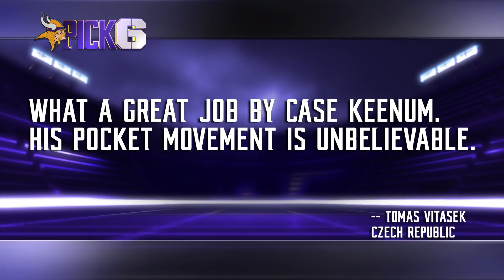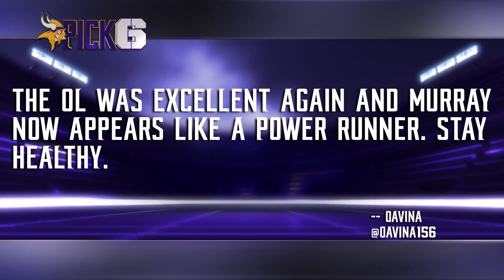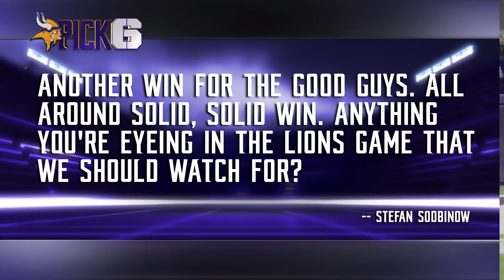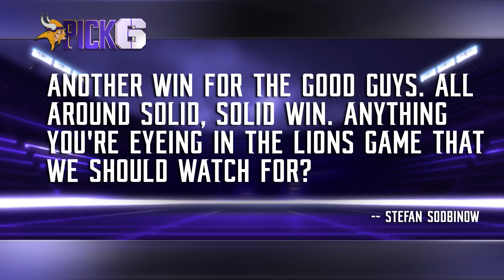Pick 6 Mailbag: Can Ground Game Keep Going In Detroit?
Mike Wobschall addresses fan comments and questions, including Case Keenum's presence in the pocket, Latavius Murray's big game vs. the Rams, things to keep an eye on heading into the Lions game, Eric Kendricks again leading the team in tackles and more.